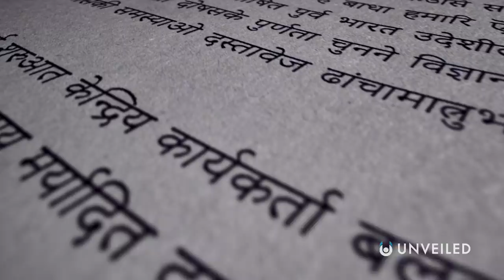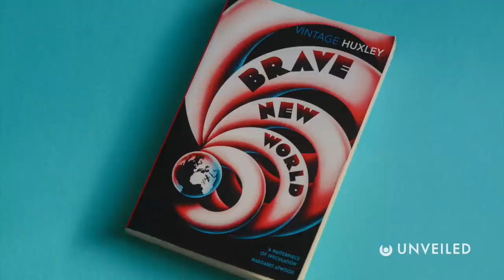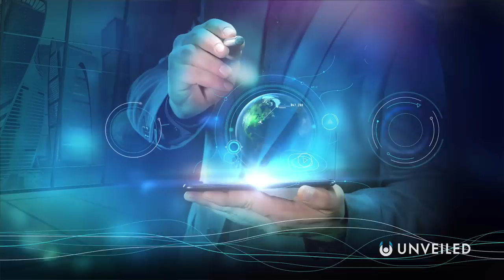The Kardashev Scale in Hindu Cosmology | Unveiled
Did ancient civilisations already know about the Kardashev Scale?? Join us... to find out!

In this video, Unveiled takes a closer look at the Kardashev Scale... as predicted by Hindu cosmology! It might seem like the Kardashev Scale is a futuristic creation, but actually there are suggestions that the technology within it was predicted by our most ancient ancestors...

0:00 Intro
0:47 The Kardashev Scale - in Brief!
2:28 Flying Machines / Vimana
3:12 Star Power / Ribhus and Soma
5:26 Time Travel / Kakudmi and Revati
7:50 Conclusions